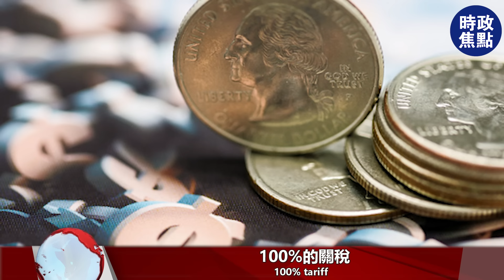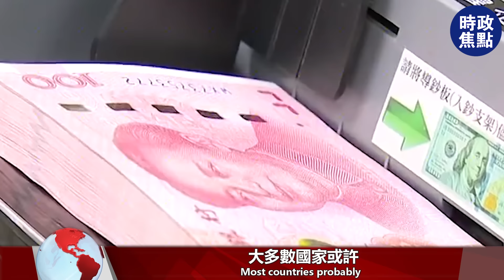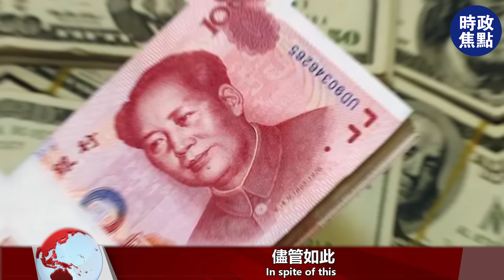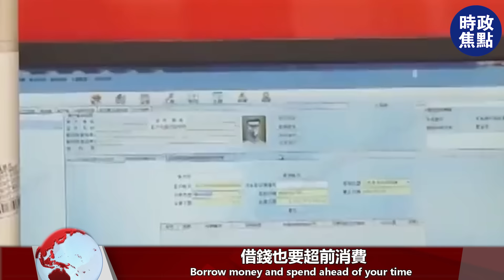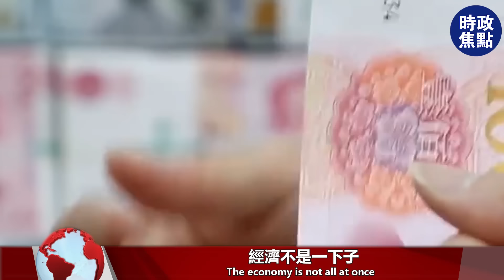發動貿易戰，美國重傷，歐美反目，日韓噤若寒蟬，誰站中國？| 時政焦點